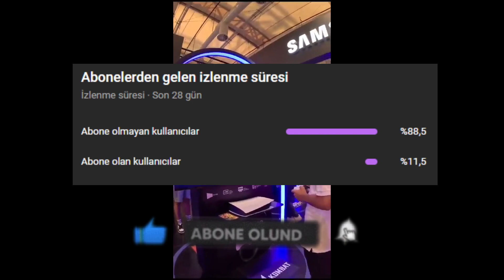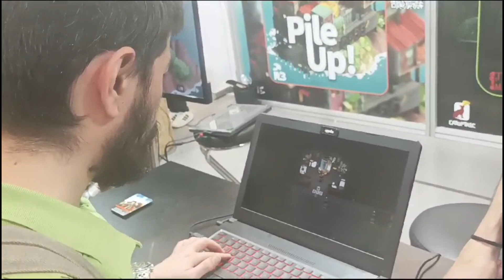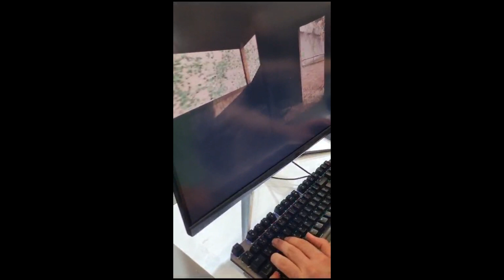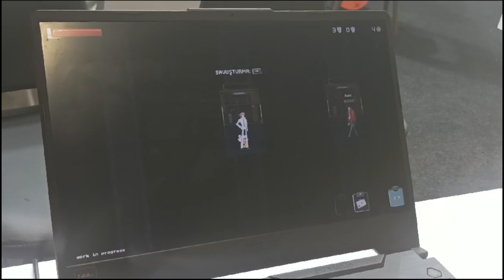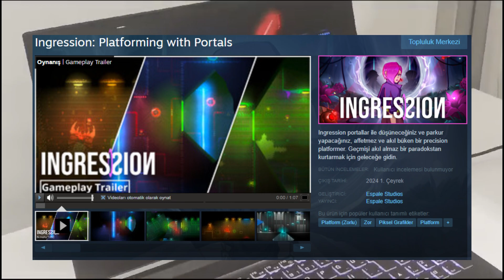GİST 2023'e Gittim, Türk Indie Oyunlarını Denedim - Vlogumsu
Selamlar efenim, bu vlogumsu videomda Ahmed ve Halit ile (Yani @flawlessnoob06 ve @TheFeezy ) gittiğim GİST'te başımızdan geçen bazı komik anları ve benim deneyimlediğim bazı bağımsız Türk oyunlarını sizlere anlattım. Indie oyunlarımız içinde oldukça güzel oyunlar da vardı kesinlike oyun sektörü Türkiye'de gelişiyor. GİST 2023 benim için çok güzel bir etkinlik oldu gelecek seneye de aynı etkinlik olursa gitmeyi düşünüyorum ve sizlerden etkinliğe gelenlerle de görüşmek isterim her zaman. Tam bir vlog olmadı ondan vlogumsu diyorum vlog çekecek ekipman ve mikrofonda yoktu biraz ondan da kaynaklı ama böyle bir videoyla karşınıza çıktım. Umarım ki bu vlogumsu video sizler için bilgilendirici ve eğlenceli olmuştur.

11- Diriliş Ertuğrul Oyunu: Steam Sayfası yok ya da ben bulamadım.

Videomda kullandığım şarkılar:
1- Zaza - Be Together: